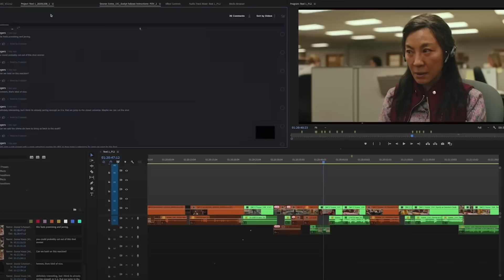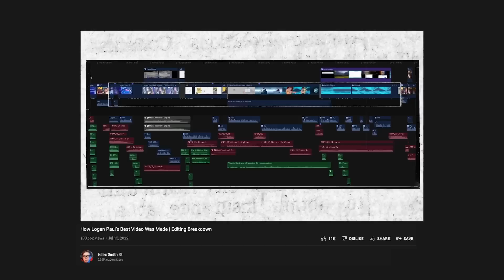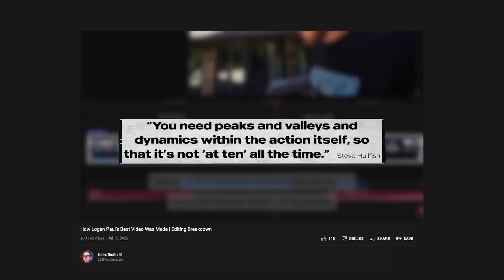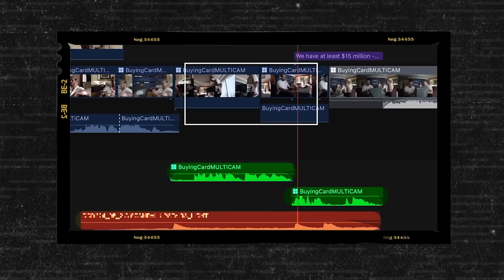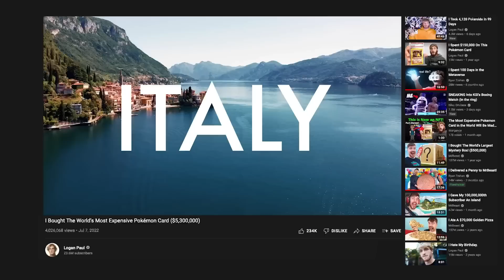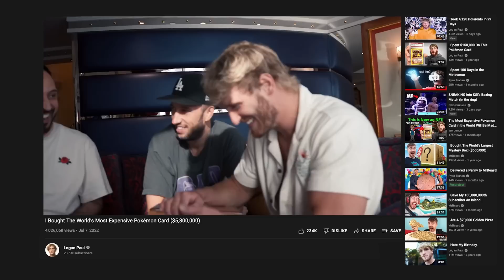The Key Mistakes that Marvel Makes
00:00 Intro
1:08 Everything Everywhere All At Once Review
3:43 How EEAAO Uses Story with Spectacle
5:53 If This Is Great, What Else Is?
7:43 What Movie/Story Has Impacted You?
9:37 Movies Need To Give You a Memory
10:33 Good Movies Raise A Question
11:13 Why Editors Don't Watch Film
12:18 Can You Make "Movies" on YouTube?
16:12 YouTube & Cinema, Can They Be on The Same Pedestal?
17:51 What Are Platform Viewing Habits?
20:27 Can Creators Trust Audiences More?
22:11 Should YouTube Be A Graduation Platform?
23:13 Conclusion

Hosts - Jordan Orme and Hayden Hillier-Smith
Editing - Tyson Pellegrini

Editing - Tyson Pellegrini

In filmmaking, does a high-budget mean high quality? "Doctor Strange in the Multiverse of Madness" is a great film. But THIS multiverse film "Everything Everywhere All At Once" did it better. And cheaper. Jordan Orme and Hayden-Hillier Smith discuss feature films like "Everything Everywhere All At Once", "Swiss Army Man", and "Annihilation", and why in order to be good storytellers, we have to rediscover great stories. They also dive into their frustration that audiences don’t watch YouTube the same way they watch Netflix and if it is even possible for YouTube to be taken as seriously as cinema.